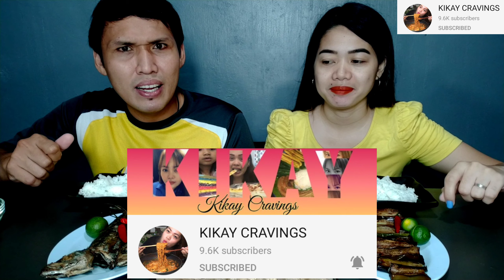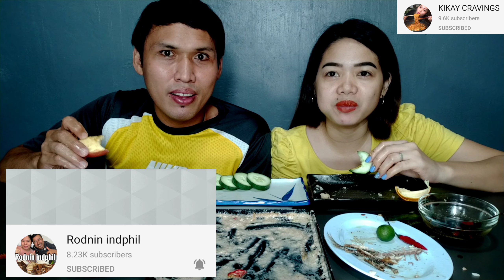Bicol Express + Fried Fish + Fried Talong / Special Collaboration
Hi mga KaBasic samahan niyo po muli kami sa pag Kain kasama ang ka cravings Kikay Cravings...